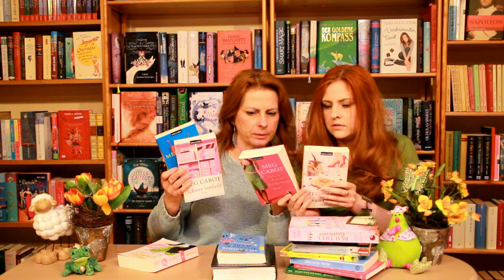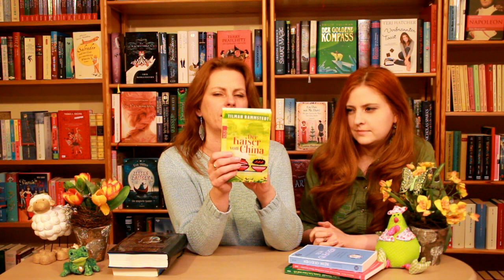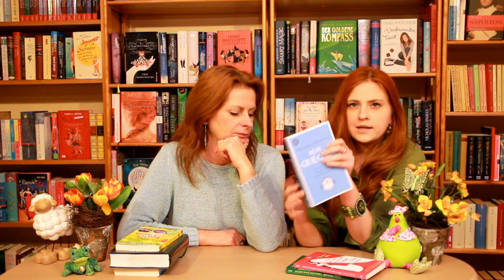Oster Neuzugänge bei den Glimmerfeen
Heather Wells Reihe von Meg Cabot
Band 1 - Darf's ein bisschen mehr sein?
Zum Buch

Band 2 - Schwer verliebt
Zum Buch

(Band 3: Mord au chocolat

Lizzie Nichols Reihe von Meg Cabot

( Band 1 : Aber bitte mit Schokolade!

Band 2 : Naschkatze
Zum Buch

Band 3: Hokus Pokus Zuckerkuss
Zum Buch

Susannah, auch Geister können küssen
Zum Buch

Beautiful Americans - Paris, wir kommen von Lucy Silag
Zum Buch

Toskana für Arme: Liebeserklärung an ein italienisches Dorf von Uli T. Swidler
Zum Buch

Was ich vom Leben weiß: Briefe eines Großvaters an einen kleinen Jungen von Daniel Gottlieb
Zum Buch

Reckless: Steinernes Fleisch von Cornelia Funke
Zum Buch

Meine beste Feindin von Megan Crane
Zum Buch

Der Kaiser von China von Tilman Rammstedt
Zum Buch

Beim Griechen: Wie mein Vater in unserer Taverne Geschicht... von Alexandros Stefanidis
Zum Buch

Wer Ja sagt, muss auch Onkel Horst einladen: ... und andere Hindernisse auf dem Weg zur Märchenhochzeit von Theresa Selig
Zum Buch

Laura, Leo, Luca und ich: Wie man in einer italienischen Familie überlebt von Stefan Maiwald
Zum Buch